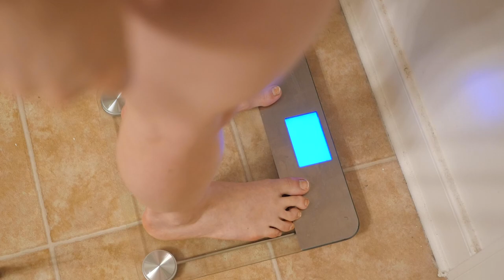3 DAYS OUT PEAK WEEK VLOG | Carb up day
Use my codes at these sites to save yourself some $$